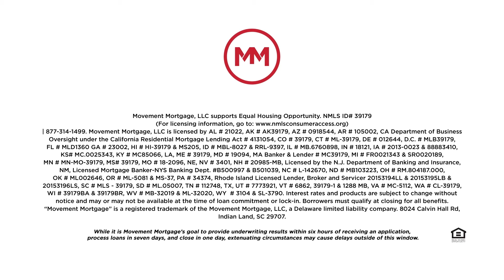Finance Friday - Building Your Savings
Personal finance tips for building wealth